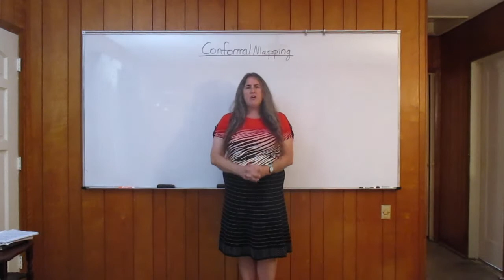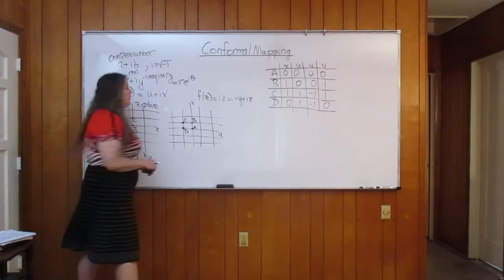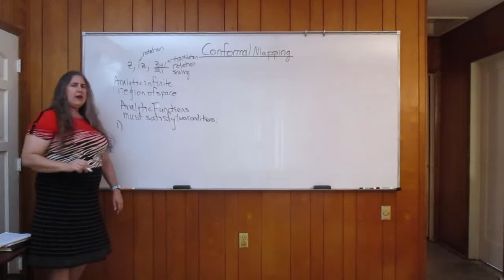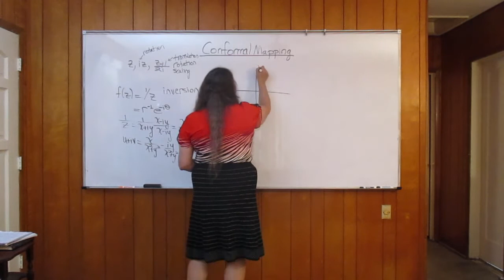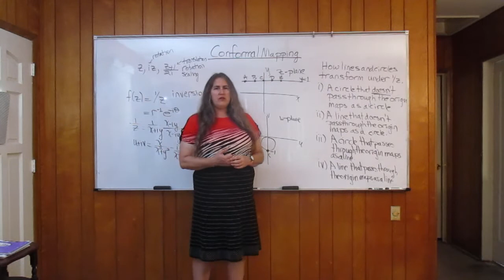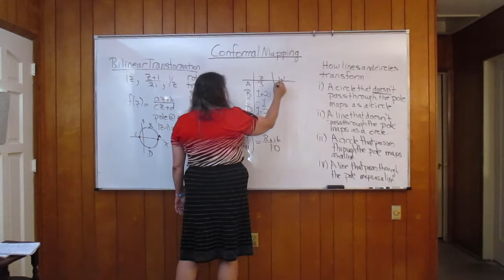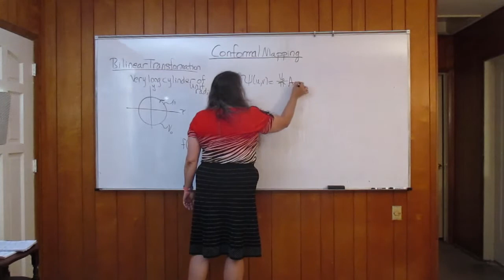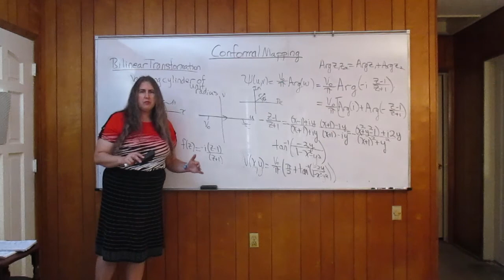BocaPhysics Series on Electromagnetism: Conformal Mapping Part I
Several examples illustrating how lines and circles are mapped from the z-plane to the w-plane are discussed.  In particular, features of the bilinear transformation are explained.  This lecture concludes with the example of how to solve the electrostatic boundary value problem of a very long cylinder with the potential specified on the surface using conformal mapping.